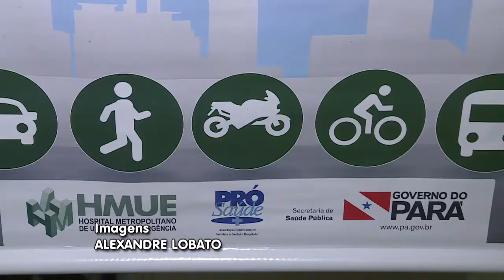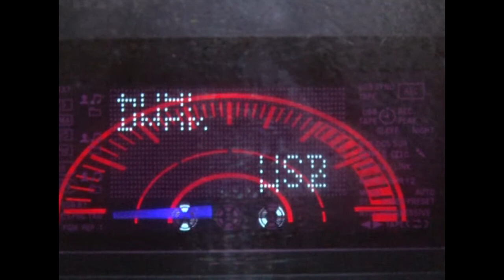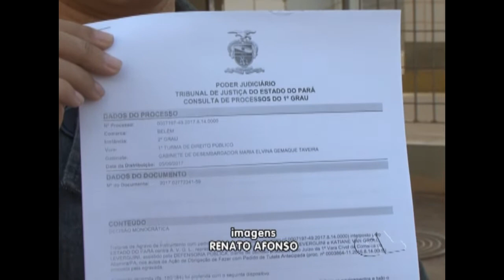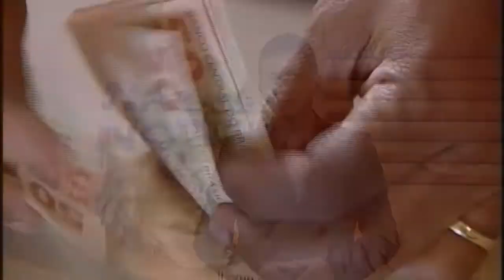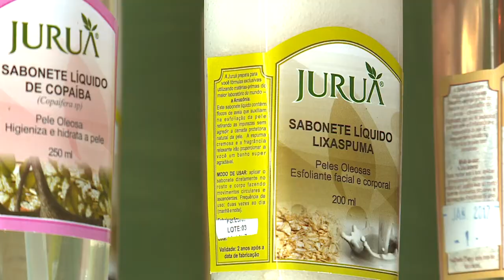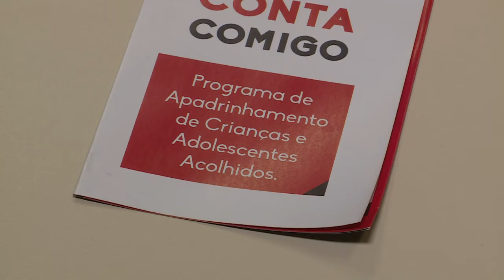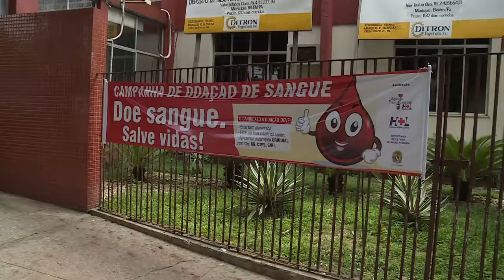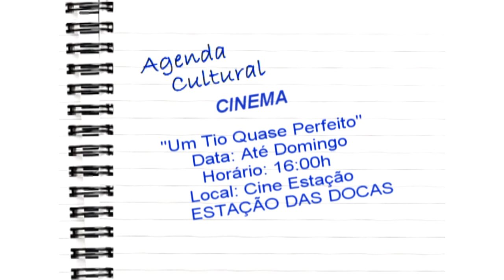Nazaré Notícias - 28/07/2017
Veja nesta edição:

- Acidentes com motocicletas lideram o ranking no estado do Pará;

- Verão Amazônico registra alto números de queimadas;

- Mês de agosto terá a conta de energia elétrica com a bandeira tarifária vermelha;

- O caso do pequeno Artur em Altamira;

- A primeira parcela do décimo terceiro salário será liberada em agosto;

- Mercado de cosméticos cresce a cada ano;

- Chope! Uma invenção antiga que vem ganhando cada vez mais inovação;

- E no bate papo musical de hoje o ritmo da Banda Mandacarú.